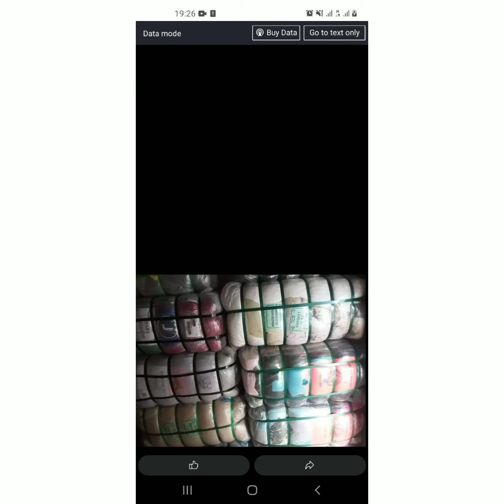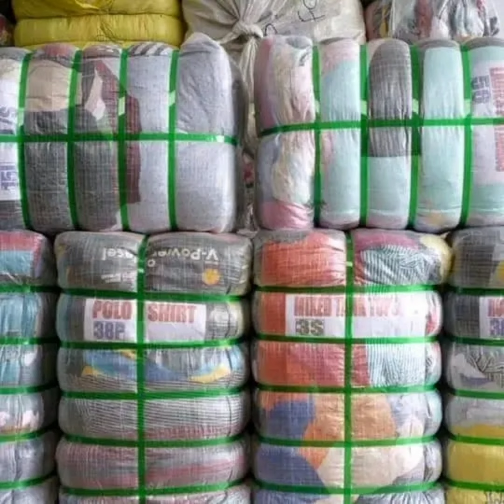MITUMBA BUSINESS IN KENYA | WE WILL BAN MOSES KURIA HINTS | MOSES KURIA TODAY | NEWS